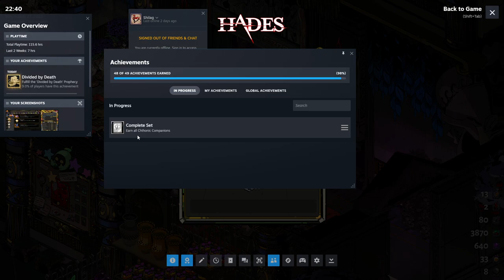[VOD] Hades - Part 61 "EZ Boonless, EZ 32 Heat"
No RNG needed, only skill and a razor-sharp intellect.